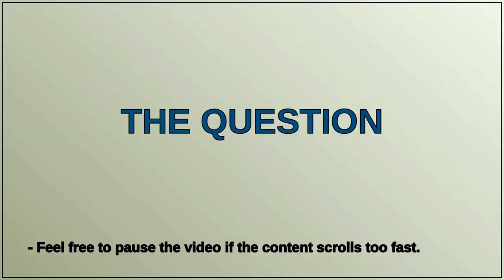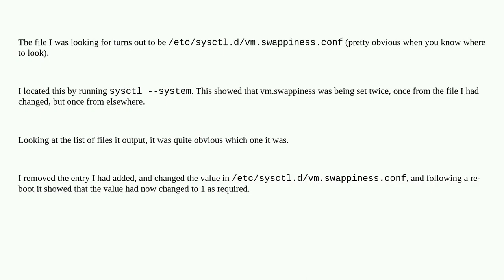Unix: change to swappiness on Debian 12 not sticking after a reboot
change to swappiness on Debian 12 not sticking after a reboot

A special thanks goes out to the community

  debian swap